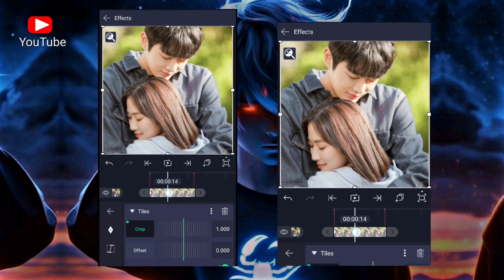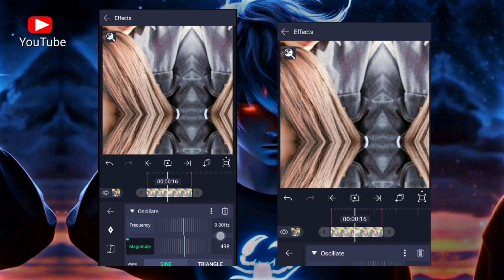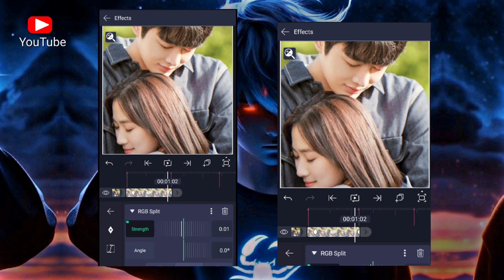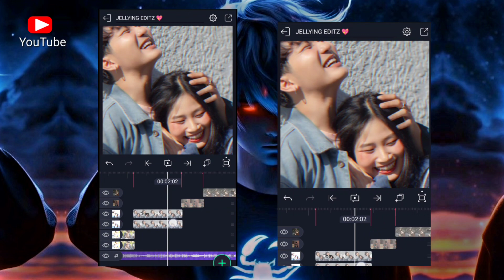Alight Motion Video Editing